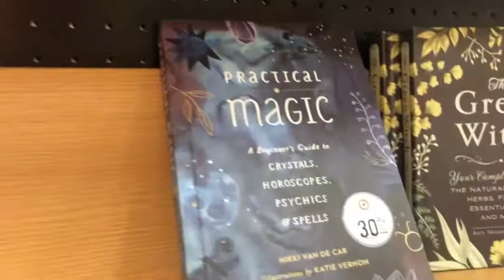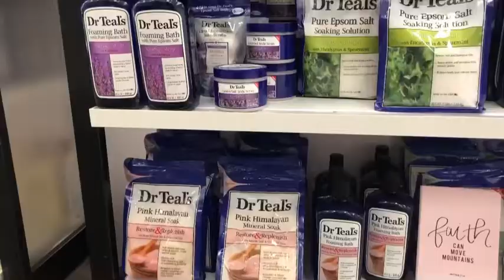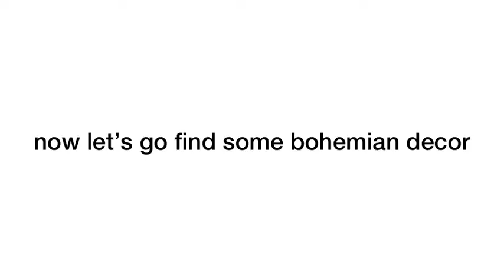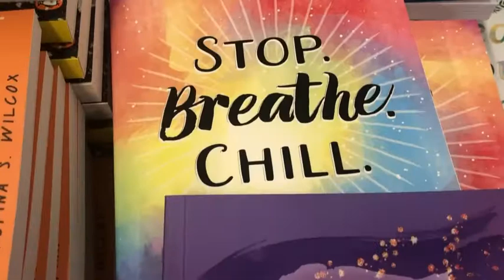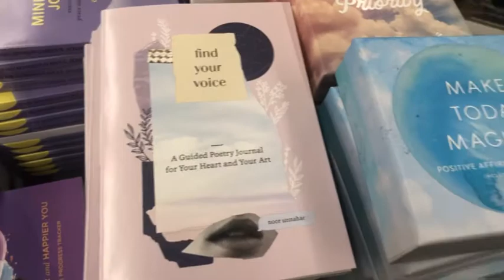bohemian decor on a budget + vlog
hey friends!!! welcome to another video! my best friend and I decided we needed some target and chick-fil-a vibes... (who doesn't?). we also went shopping to search for some boho decor. here are 45 boho decor ideas at target, marshalls, tj maxx, homegoods, and 5 below! i'm going to be posting a haul in the next few weeks! I hope you enjoy! :)